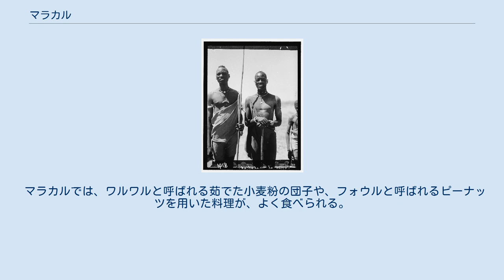マラカル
マラカル（Malakal）は、南スーダン北東部の上ナイル地方北東部の東部ナイル州の州都である。
2014年時点の人口は14万7450人であった。
白ナイル川の河岸に位置し、市の北でソバト川が合流する。
首都ジュバからは、北に約650 km離れている。
 1983年～2005年の第二次スーダン内戦中は、マラカルにはスーダン軍の駐屯地が置かれていた。
 2006年11月にスーダン軍と南スーダンのスーダン人民解放軍はマラカルにて衝突し、一時期は和平協定の維持が危ぶまれた。
 2011年7月9日に南スーダンが独立したと同時に、スーダン軍は撤退した。
 町の住民の多くは、この地方に古くから居住してきたディンカ人、ヌエル人、シルック人である。
しかし、他地方からの移住者も多く見られる。
マラカルに駐屯する南スーダン軍の兵士はバハル・アル・ガザール地方の出身が多い。
 マラカルでは、ワルワルと呼ばれる茹でた小麦粉の団子や、フォウルと呼ばれるピーナッツを用いた料理が、よく食べられる。
 マラカルと東のエチオピア国境にあるクルムクの町を結ぶ道路は2010年現在舗装改修中で、2013年5月の完成が予定されている。
マラカルにはまた、ジュバ空港と並ぶ南スーダンに2つしかない国際空港であるマラカル空港が設置されている。
白ナイル川には河港が整備されており、北はスーダンの首都ハルツームまで、南はレイク州のアドクまで、船舶の航行が可能である。